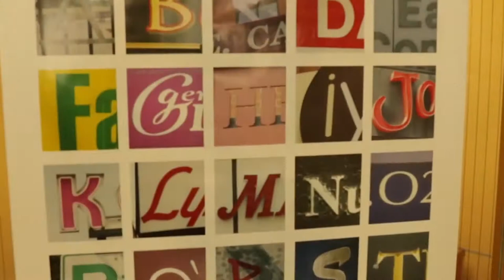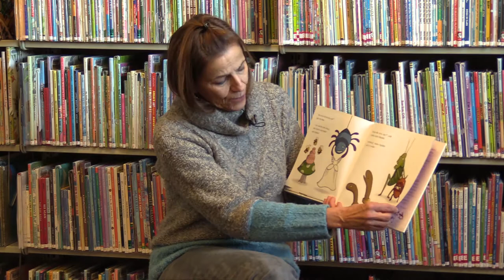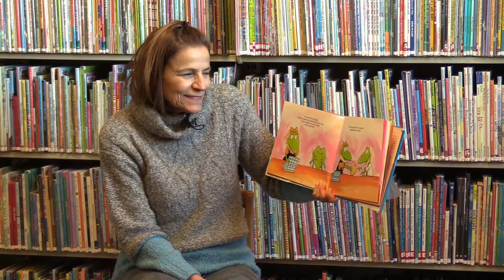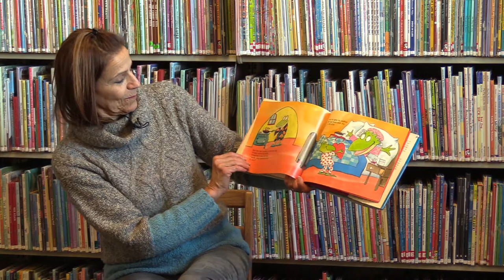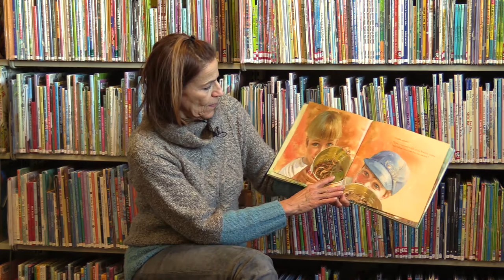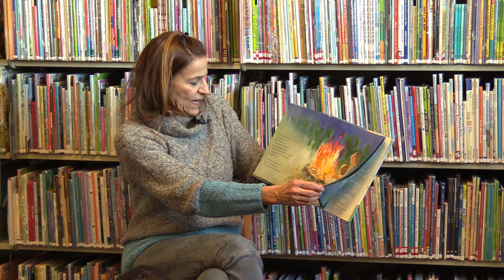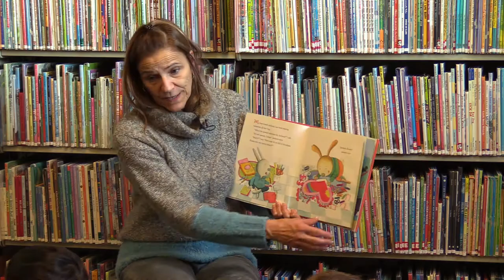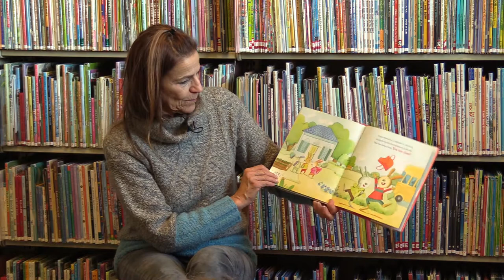Somerville Storytellers | February 2018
Somerville Storytellers is a collaboration between Somerville Media Center and the Somerville Public Library. The goal is to promote storytelling with the community.